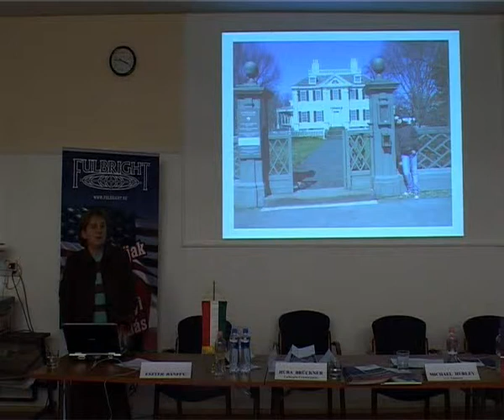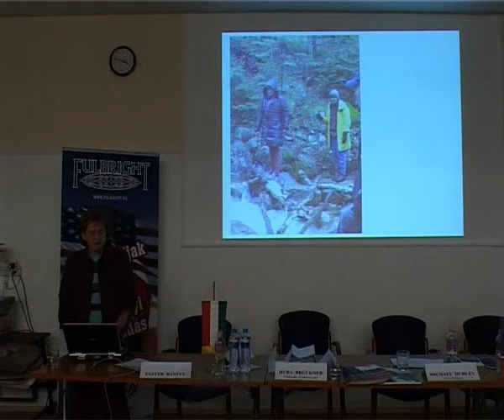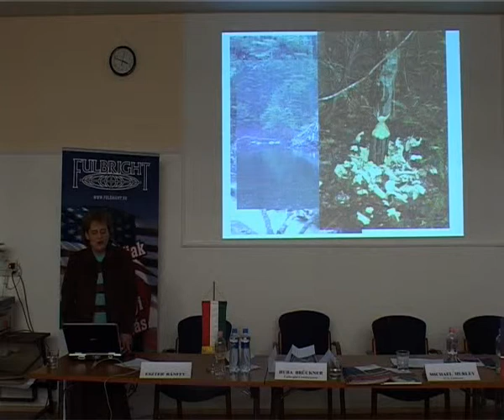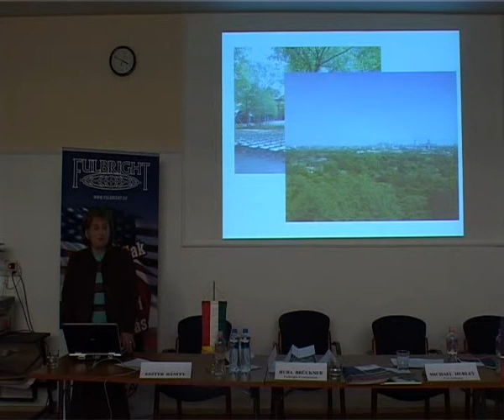Bánffy, Eszter Hungarian Fulbright Scholar AY 2007/2008 Part II.